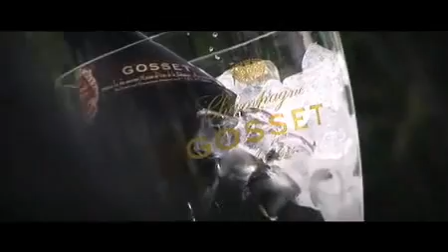DITS BRUSSEL DINNER DOLCE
Dinner in the Sky is the most exciting concept all over the world (Operational in 51 countries) with 100% safety record and is a high flying Sky Platform that takes 22 guests to a viewing height of 160 feet. Dinner in the sky is a purpose-built table, constructed in accordance to the German TÜV [German association for technical inspection] and DIN security norms 4112 certification, globally regarded as one of the toughest safety certifications to obtain and produced in Belgium under control of Rheinland TÜV. The platforms are checked prior to each event and maintained to ensure maximum safety for our clients and staff. With the aid of 16 steel cables, the table of 4 tons weight can be lifted up to 164 feet height by a crane with minimum 120 tons lifting capacity.

Contact Person: Kawaljit Singh Walia / Gursimran Singh Walia

Address: SCO 491-492, SECTOR 35/C, CHANDIGARH, PIN CODE - 160022, INDIA